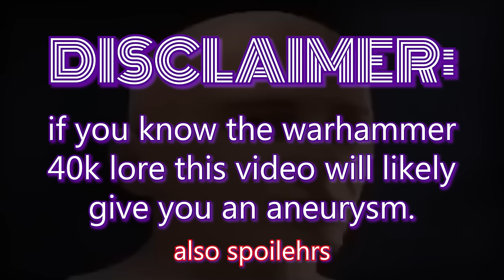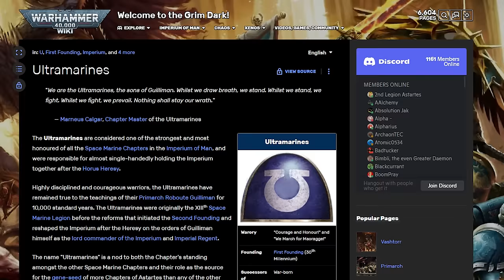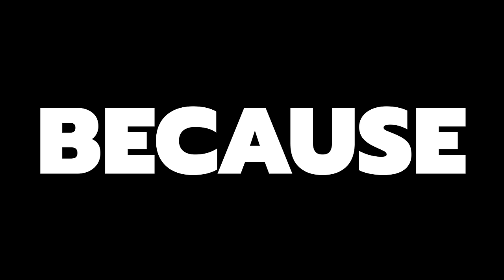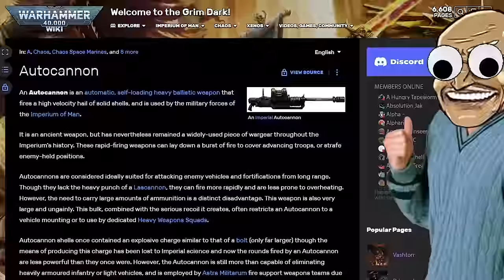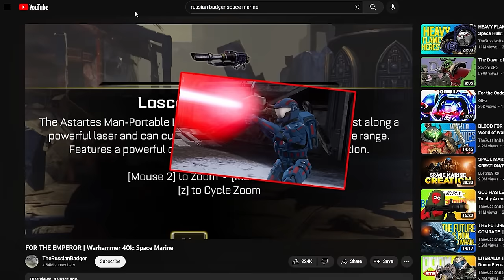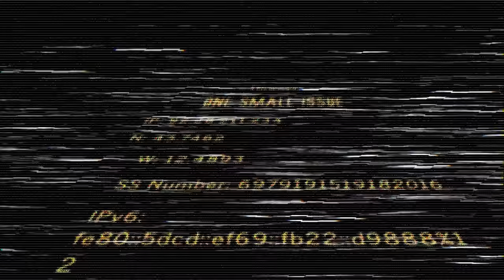why SPACE MARINE will put hair on your peaches | Warhammer 40k Space Marine review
FOR THE PIMPS!

Warhammer 40k Space Marine will unquestionably put hair on your peaches because it is the manliest game on the market where you play as the ultimate and original sigma male.

And unlike Darktide, this game is actually finished and has been for the last 10 years. In fact, recently they've announced Space Marine 2, hence, there has been no better time in history to praise the emperor with some chainsword tomfoolery.

This is my warhammer 40k space marine review on one of the best warhammer 40k games on the market. It takes many similarities from the good god of war and gears of war games, but at the same time, it combines them together to offer something completely unique. I would say this is up there with PROTOTYPE in terms of games I could endlessly replay and enjoy equally every single time. But I think Dawn of War is still probably the best 40k game.

Anyways, enjoy this warhammer 40k space marine retrospective! May your peaches fuzz as a result!

Chapters:

00:00 - Intro
01:04 - Overview
02:00 - PLOT and LOOORRREEEEE
03:23 - THE EMPEROR PROTECTS (combat)
05:04 - THE EMPEROR'S TOOLS (weapons)
07:02 - LINEAR CRUSADES
08:32 - JAWLINE CHIZZLING DIALOGUE
09:07 - the one big con
09:23 - BIG PEACHES FINALE (exterminatus)